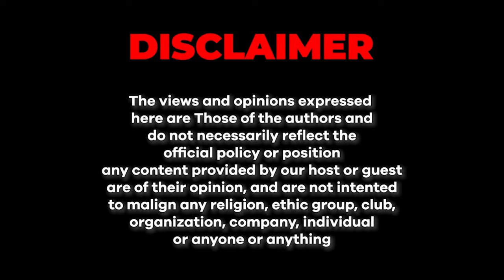"Imran Khan Dilloo ka Prime Minister"| Shaukat Mahmood Basra | Farrukh Warraich Show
► Guest: Shaukat Mahmood Basra

Time Stamps:
00:00:00 - Highlights
00:01:34 - Introduction
00:02:54 - Why did you leave PPP and join PTI?
00:04:05 - In 2017, you were attacked, and how did Imtiaz Haider die in this attack?
00:07:41 - How did you join PPP?
00:15:13 - Did Zardari sahib take you to Karachi when the attack happened?
00:16:18 - Story of PTI
00:20:35 - How do you see May 9th?
00:27:53 - How do you view the 2024 elections?
00:37:34 - What issue did you have with the Chief Justice?
00:55:54 - How did Latif Khosa join PTI?
01:00:10 - What will you do if the issue of Form 45 is not resolved?
01:05:08 - Until when will Imran Khan remain in jail?